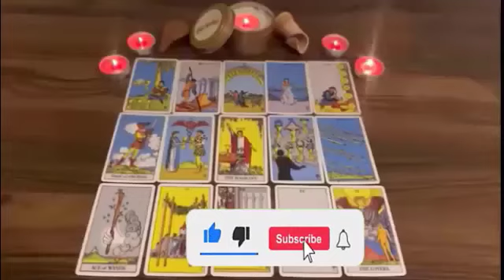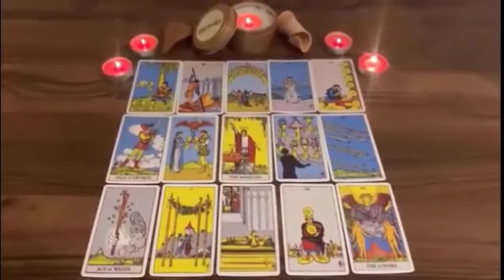LEO February 2024 ❤️♌️ SOMEONE JUST WANTS TO LOVE YOU SO MUCH LEO...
Leo Love
Leo 2024
Leo today
Leo February